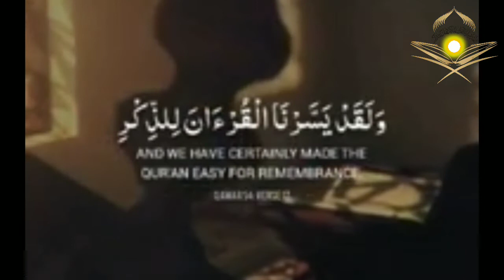سورۃ البقرۃ آیت 6 تا 9 Surah Al-Baqarah( verses 6 to 9 )(Irfanullah Saifi)